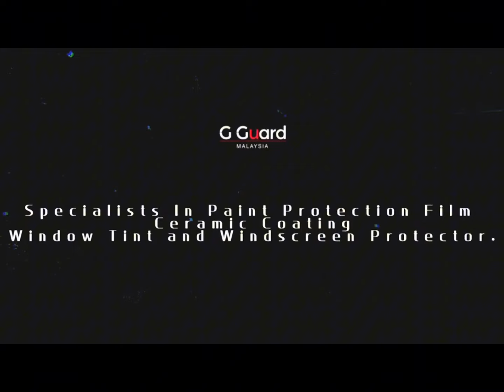2024 Toyota Alphard has chosen and protected with 𝙂 𝙂𝙪𝙖𝙧𝙙 𝙋𝙍𝙊 (8 𝐦𝐢𝐥𝐬) for a full car protection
PROTECT YOUR CAR WITH G GUARD PAINT PROTECTION FILM. DRIVE A NEW CAR EVERYDAY!

2024 𝐓𝐨𝐲𝐨𝐭𝐚 𝐀𝐥𝐩𝐡𝐚𝐫𝐝  has chosen and protected with 𝙂 𝙂𝙪𝙖𝙧𝙙 𝙋𝙍𝙊 (8 𝐦𝐢𝐥𝐬) 𝙨𝙚𝙡𝙛-𝙝𝙚𝙖𝙡𝙞𝙣𝙜 𝙥𝙥𝙛 (𝙏𝙋𝙐) 𝙛𝙤𝙧 𝙖 𝙛𝙪𝙡𝙡 𝙘𝙖𝙧 𝙥𝙧𝙤𝙩𝙚𝙘𝙩𝙞𝙤𝙣. Specialists in customised PPF computer pre-cut patterns for extreme precision, consistency and professional appearance.

✅ Prevent stone chips and scratches
✅ Exceptional clarity and glossiness
✅ Remarkable in anti stain and yellowing
✅ Amusing hydrophobic effect
✅ Outstanding UV protection
✅ 6 Years Warranty
✅ Certified and factory trained installers
✅ Extraordinary workmanship
✅ PPF pioneers in Malaysia Since 2012

𝐆 𝐆𝐮𝐚𝐫𝐝 𝐃𝐞𝐚𝐥𝐞𝐫 𝐋𝐨𝐜𝐚𝐭𝐨𝐫
G Guard Malaysia
Glenmarie - G Guard Sdn Bhd (HQ)

Seremban - Sun Shield Marketing Sdn Bhd

Johor Bahru - Tint Division Sdn Bhd

G Guard Penang Neutral Pro
Perai, Penang - Neutral Pro Auto Detailing Sdn Bhd

Kuching, Sarawak - Car Hub PPF Sdn Bhd

Inquire now:
G Guard Sdn Bhd (Established since 2008)
23, Jalan Pengacara U1/48, Temasya Industrial Park, Glenmarie, Shah Alam 40150. Selangor.